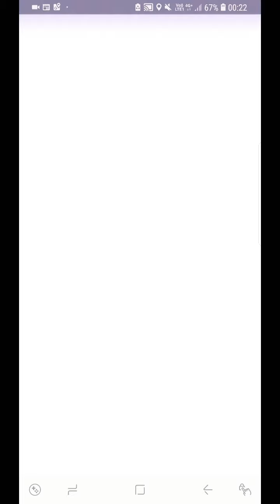Sinnoh stone to evolve Misdreavus into Mismagius; Pokemon Go